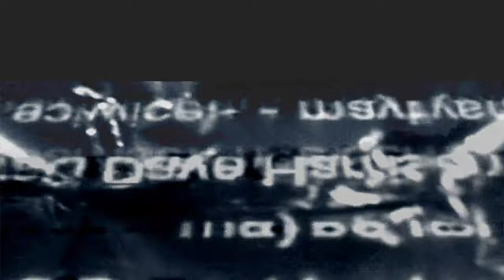Taller Than The Sky - Official Video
What would the music of a distant Nebula sound like? For Austin TX electronic musician Horizon Watcher it starts with drilling the best of Tech House beats and bass into bedrock. Above swirls distant communication static and notes and splays shot through endless reverbs. Tapping telegraph this-just-in melodic fragments bring urgent news. You begin to understand incomprehensible dimensions measured in light years. Insistent 16th note synths ostinatos contain size, merging and weaving around the drums with dazzling math and precision, while noble and simple harmonies bring solemn awe and towering royalty. The last chorus features a gentle melody tapped on a prepared piano string. This bringing delicate structure and human frailty. The ending achieves a remarkable lift off, not in the traditional anthemic way but by doing the opposite. Elements are subtracted one by one leaving the melody to float away like a butterfly.